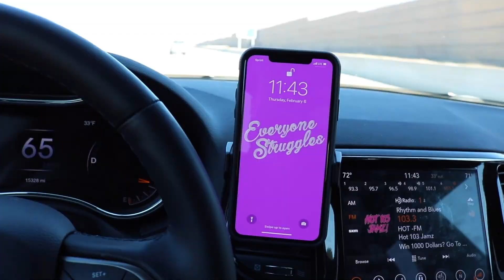You’re Projecting & Vomit | Midwest Anxiety Daily 184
BS (Before Show) Ooooopsie!!! Asking for some GRACE HERE.  It’s currently 10:05am and just now uploading for the day.  6:30am is the target daily drop! 😱 😱 I was not HAVIN that 4am EDIT wake up call this morning 🥱 😴 💤

WHAT’S BEEN COMING UP IN CLIENT SESSIONS? 🤔 PROJECTION is the topic of discussion today. Just because YOU think something, DOESN’T MEAN OTHER PEOPLE ARE THINKING IT. Sometimes we project our thoughts onto others. In fact, we are just distorting reality.

Fear of VOMITING!!! It’s a thing ya’ll.  We’re seeing an uptick in Emetophobia as FLUE SEASON hits.  Often people with EMETOPHOBIA have thoughts that cause them to VOMIT.  They also FEEL sick that cause them to think they are going to VOMIT.  They often avoid situations that they believe will make them sick.  GRADUAL EXPOSURE TO VOMIT is how to overcome the fear of VOMITING.

Thanks for the Grace ya’ll.  We all need GRACE from time to time.  None of us are PERFECT.  See you tomorrow at 6:30am 😉 with another episode of MWA Daily.

AS (After Show) If you’ve got a topic you want me to talk about, please leave it in the comments.

ASS (After Show Show) If you want a nice SUNSET, MAKE SURE YOU STAY FOR THE AFTER SHOW.

WHAT IS MIDWEST ANXIETY DAILY?
Midwest Anxiety Daily gives you a daily behind the wheel look at what it’s like as a MWA community based therapist. As you ride along, we give you Cognitive Behavioral nuggets (not chicken nuggets ;) to help you win those social and emotional struggles, inspire you to get the most out of your day, and have fun while talking about mental health. So sit back, put on your seatbelt, and enjoy the ride ;)